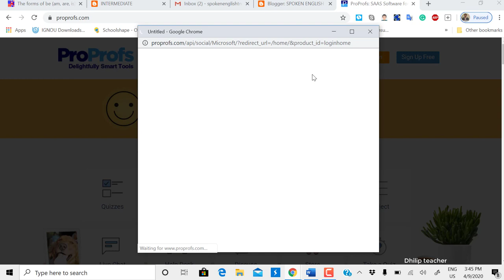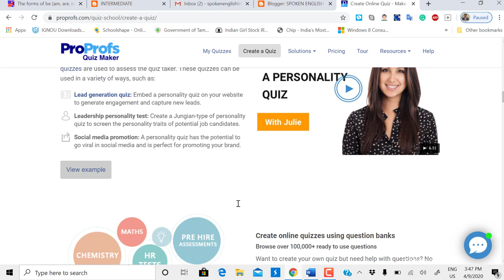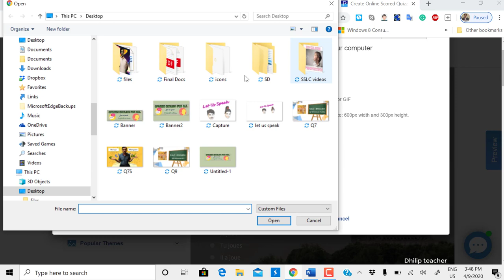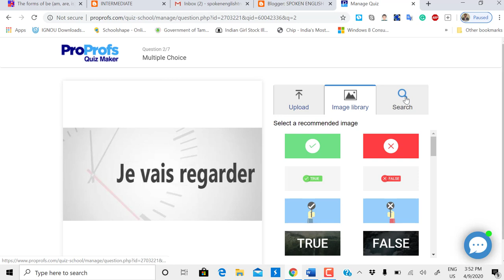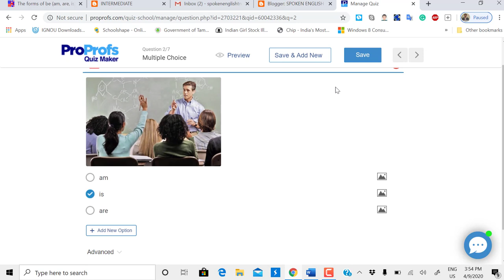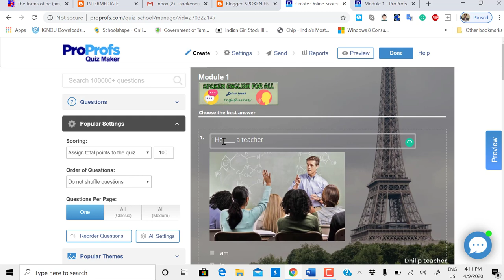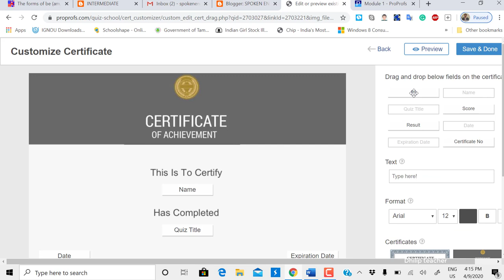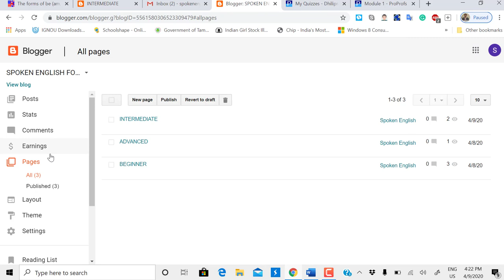Creating online test with certificate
Online test with certificate using proprofs